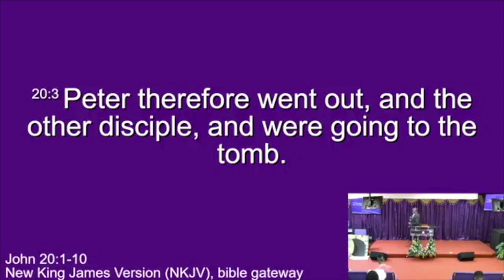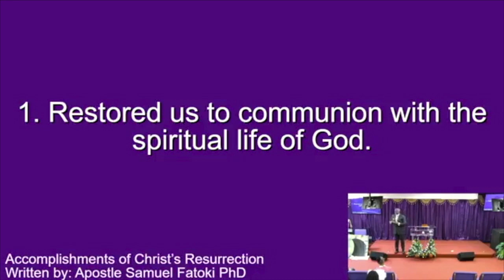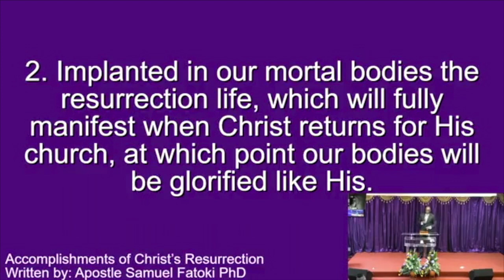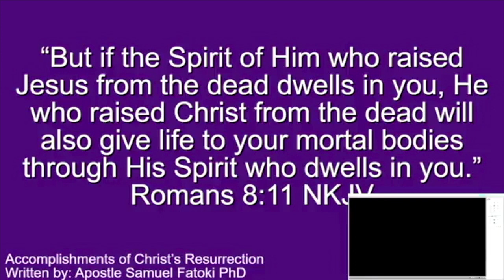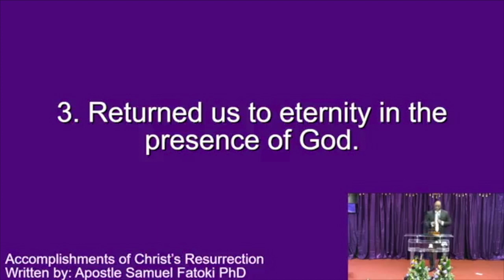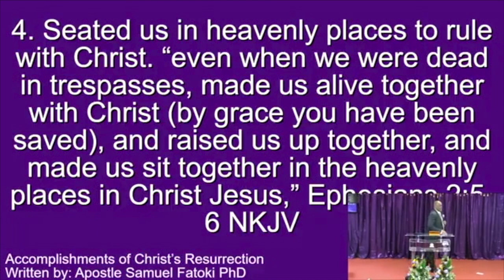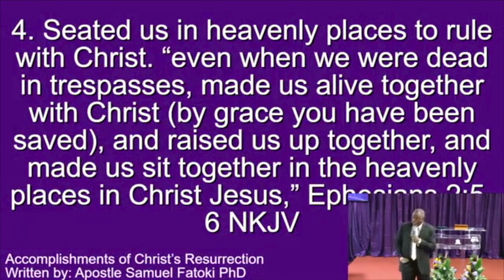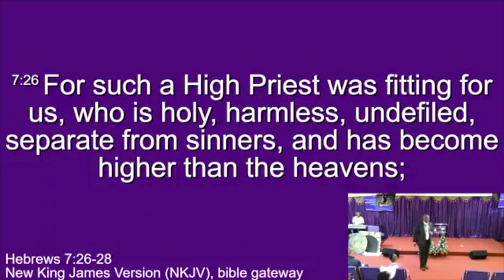The Accomplishments of Christ's Resurrection - Easter Sunday 2024